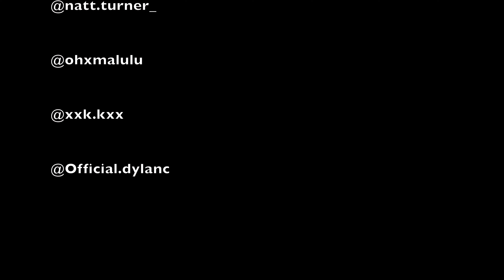Undertaker (HABA) - Jetplay x DJ G Money ( Official Music Video )